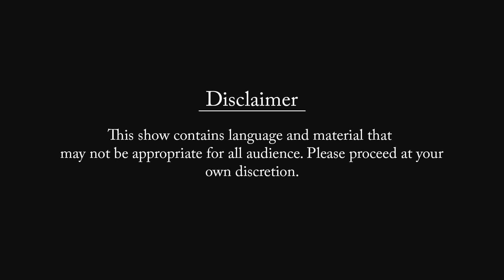Stand up comedy | Highlights | Beers N' Cheers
Sharing our highlight of our event last saturday at beers and cheers. Thank you every one for coming and supporting the event. It was an amazing night. We are uploading the videos from the night soon. Till then enjoy the highlight.

Official Media Partner
Viewfinders Production

Venue Partner
Beers N' Cheers